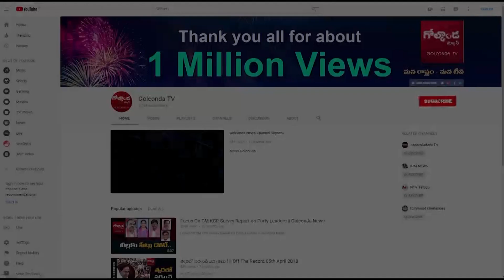కేసీఆర్ ఫెడరల్ అస్త్రం..” విద్యుత్ చట్టంపై పోరాటం “ || Golconda Tv